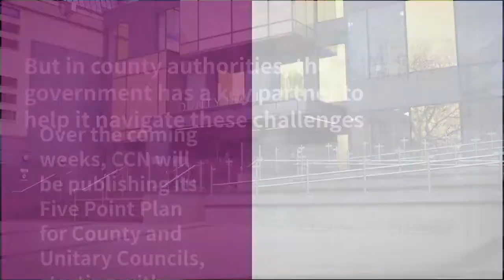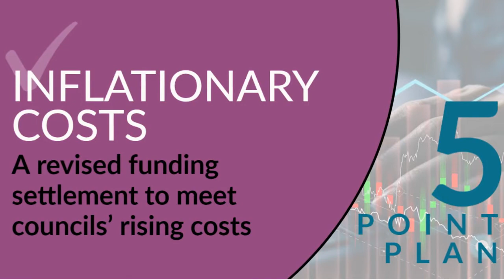CCN Five Point Plan Chapter One - Cost of Living Crisis